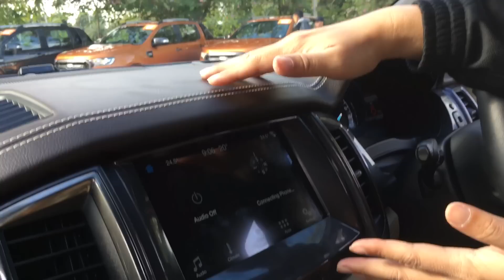รีวิว ฟอร์ดเอเวอร์เรส 2.2 ไทเทเนียมพลัส